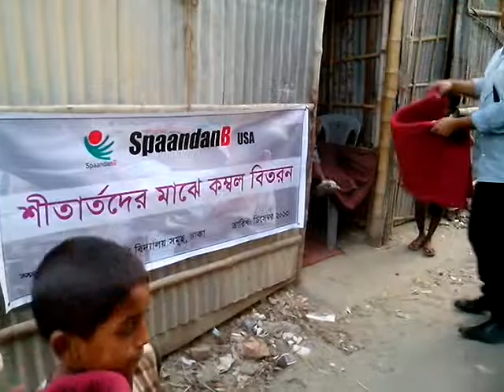Blanket Distribution at SpaandanB Prothomic Biddalai 2